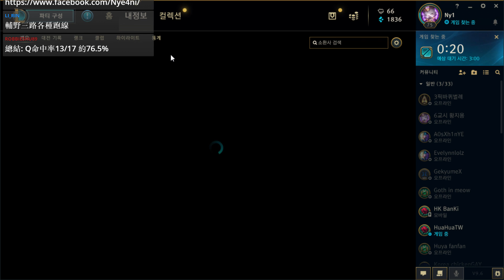【Nye精華】機器人輔助 輔野連動開抓 打bo5這麼輕鬆歡樂真的沒有問題嗎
韓服這個號今天打上鑽三了  雖然依然是靠快樂小馬XD

上個不一樣一點的機器人SUP精華

還沒追隨的朋友記得可以去追隨 沒事就可以來看台

喜歡的朋友記得要訂閱開鈴鐺才能收到通知 有問題私密粉絲團比較快得到回覆